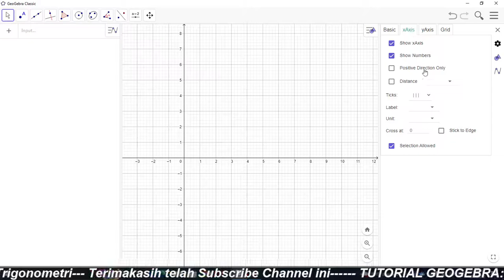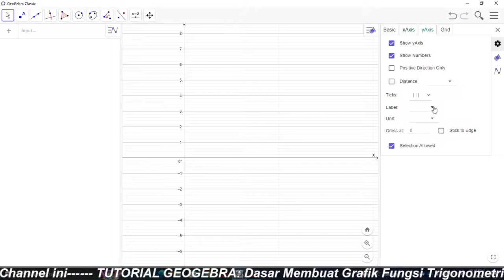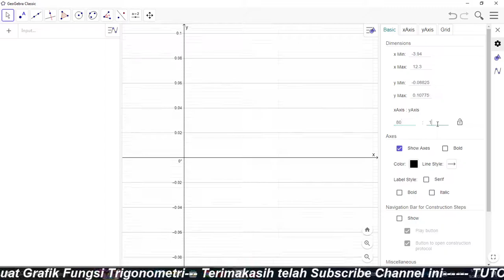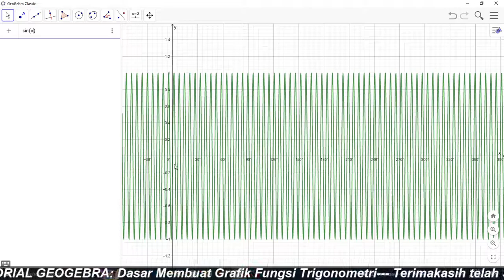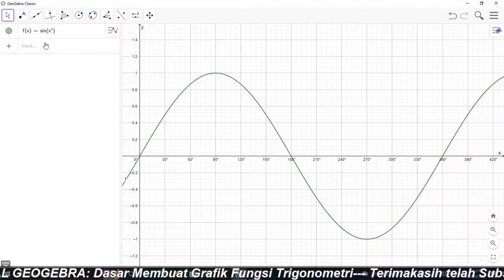Cara Menggambar Grafik Fungsi Trigonometri Menggunakan GeoGebra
Cara dasar menggambar grafik fungsi trigonometri menggunakan GeoGebra.  Vidio ini pelengkap materi pada blog